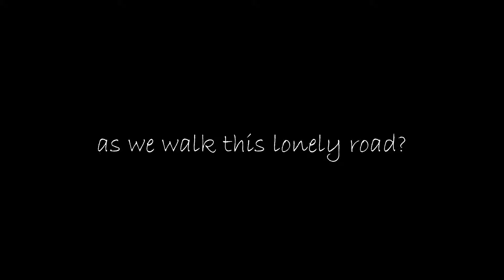XXXTENTACION & Juice WRLD - Ex Bitch, Hate Me (Music Video) (Remix) (Prod. Jaden's Mind) 💯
Remix made by Jaden's Mind
Music video edited by The Unknown Lil

The Unknown Lil
Sabin #8048 - Discord
sabynmilea - Skype